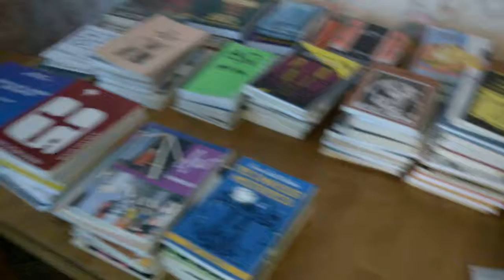WP 20181127 14 25 51 Pro